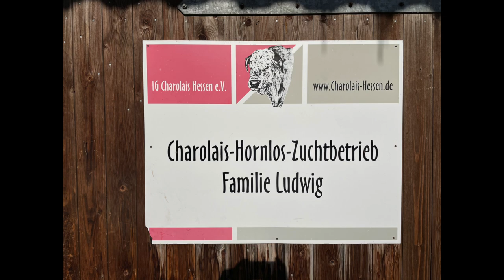ON TOUR | Neuer Charolais Bulle kaufen Landwirtschaft​